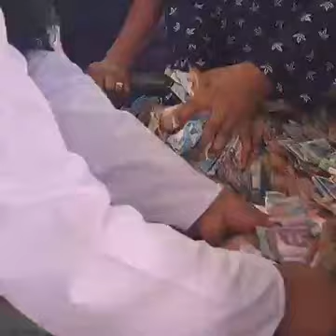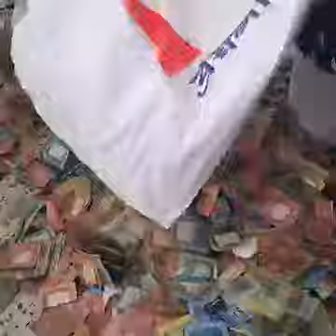یہ بنگلہ دیش کی ایک مسجد کا منظر ہے جس میں اٹھ چند بکس رکھے گئے تھے جو چار ماہ کے بعد کھولے گئے . .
بنگلہ دیش کی ایک مسجد میں اٹھ چندہ بکس رکھے گئے تھے جو چار ماہ بعد کھولے گئے جس میں پانچ کروڑ    . 59 لاکھ سات ہزار روپئے  نکالے گئے  اس کے علاوہ غیر ملکی کرنسی اور سونے کے زیورات وغیرہ بھی شامل ہیں 13 گھنٹوں میں 200 ادمیوں نے پیسے گننے کا کام کیا  اللہ کے راستے میں پیسے خرچ کرنے سے مال بڑھتا ہے اللہ تعالی ہر مسلمان کو اپنے کامل  الایمان کے ساتھ مال خرچ کرنے کی توفیق عطا فرمائے امین